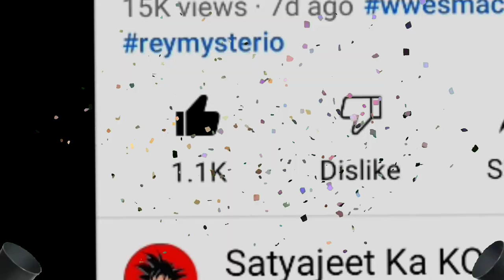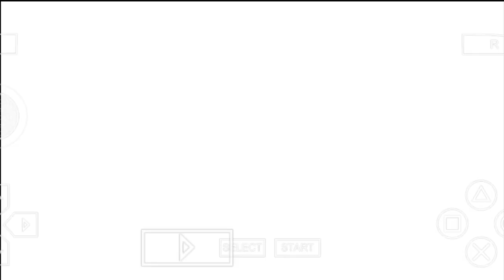WWE Elimination Chamber Match In WWE SVR 2011